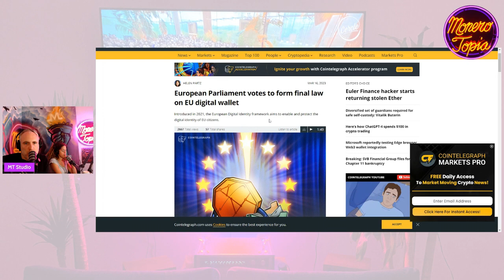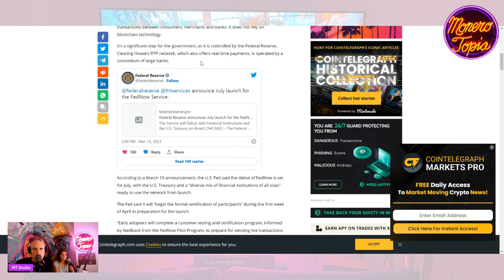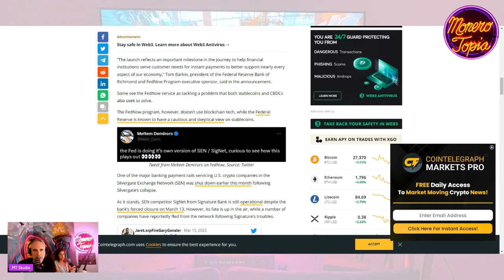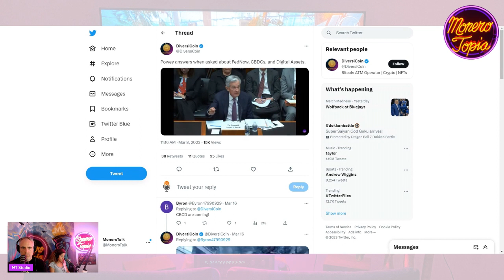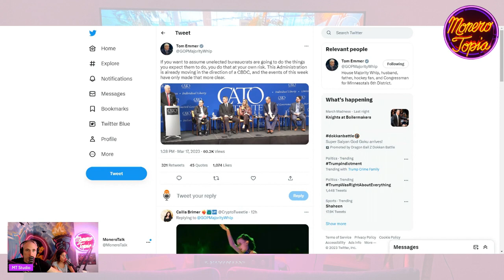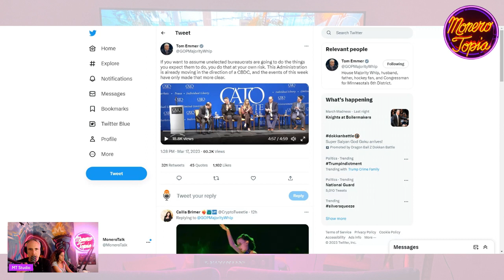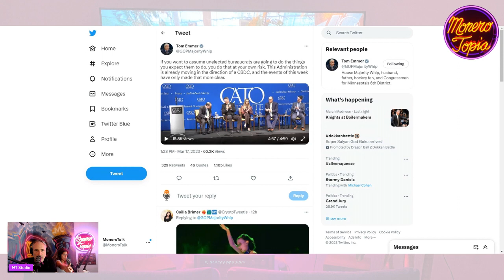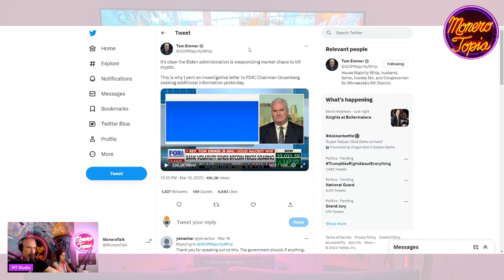Law on digital wallets, FedNow, India and UAE CBDC bridge, xmr ordinals & more!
Monerotopia XMR news of the week!

European Parliament votes to form final law on EU digital wallet

Tom Emmer clip/tweet about administration moving in the direction of a CBDC

India, UAE to explore CBDC bridge to facilitate trade, remittances without USD

As digital currencies become more popular, could we be seeing the end of cash?